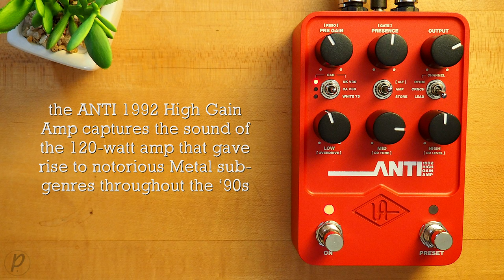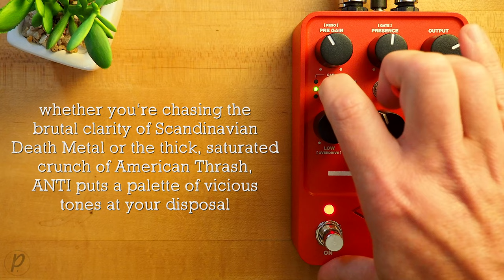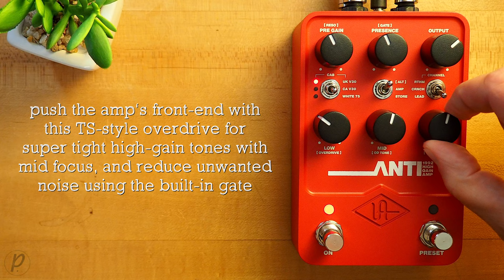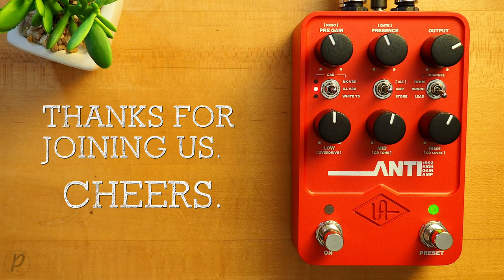Universal Audio UAFX ANTI 1992 High Gain Amp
The UAFX ANTI 1992 High Gain Amp delivers the savage guitar tones of Slipknot, In Flames, Machine Head*, and countless Scandinavian metal bands right at your feet. In punishing detail, ANTI 1992 High Gain Amp captures the sound of the 120-watt amp that gave rise to notorious Metal subgenres throughout the ‘90s. From Thrash and Death Metal to Grunge, Black Metal, and beyond — ANTI delivers the rich, scooped tones that have fueled iconic bands for decades.

💥 MISCELLANEOUS